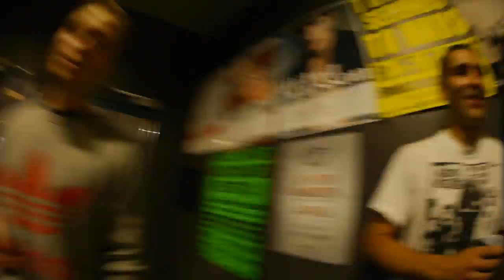Atlas losing grip - Tour Blog 10 - Hohenems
Tour Blog 10 - Our boys are in Hohenems - Millencolin Support tour Sep - Oct 2011